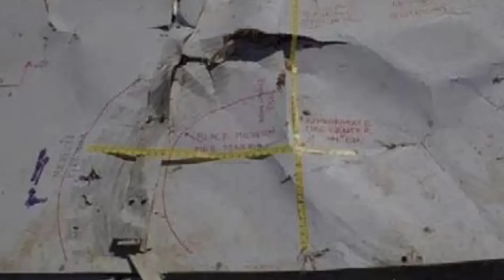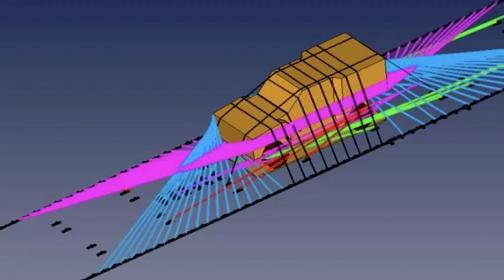അഫ്ഗാനിസ്ഥാനിൽ തകർന്നു വീണ അമേരിക്കൻ കാർഗോ വിമാനം...